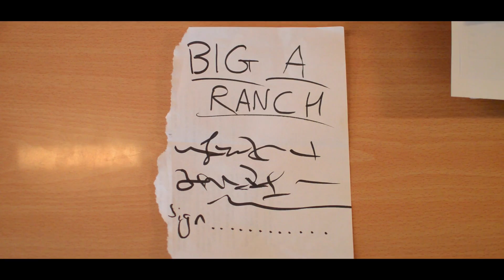The Quiet Ones - Short Film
The quiet ones have the loudest minds.

Starring - Adam Jest

Adapted from the short story, "The Quiet Ones" by John Whitehouse

Soundtrack by Tom Rosenthal, Wesley Russell, and Tom Barnes

Special thanks to my Mum and Dad :D